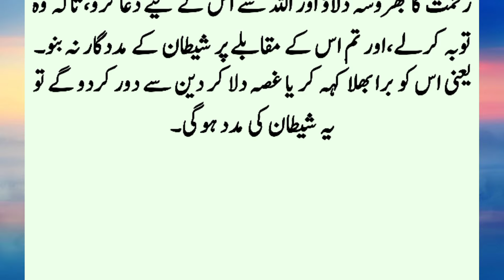Story Of Hazrat Umar R.S And Man | Hazrat Umar R.S Or Aik Shakhas Ka Waqia | Islamic Story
Among the people of Syria there was a great and strong man and he used to come to the service of Ameerul Momineen Hazrat Umar RA. came back and reported that this person...??